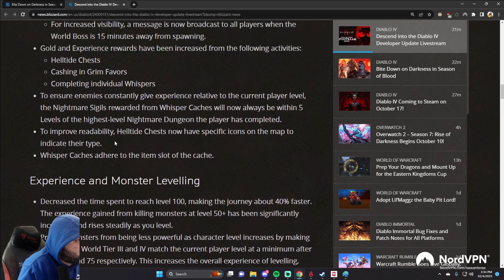" Blame Quin For This "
Uploading daily clips from Diablo IV.

Submit Your Clips TODAY to be featured!